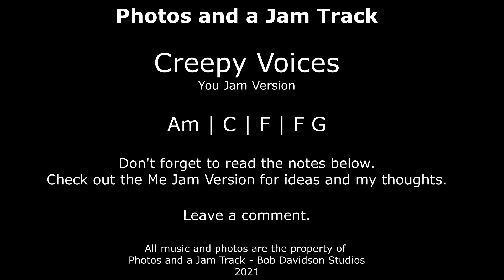Jam Track and Photos - 47 You Jam in Am - Creepy Voices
Creepy Voices
Verse
Am | C | F | F-G                                                                  bpm: 110

Keeping with the you are the guitar player theme this track features bass, drums, and some vocal backgrounds. I guess I would call all this a rock ballad.

Have fun!!!

If you are looking for some ideas check out the corresponding MeJam video:

As always check out all of the other fine Jam Track Channels in my channel section.

Hit the alert button too so you get notified of new tracks.

The Story of Photos and a Jam Track
Around the beginning of 2020 I discovered jam (backing) tracks on YouTube and it wasn’t long before I was addicted. However, even with all of great jam track channels available it was obvious that there was no way they could produce enough jam tracks for me to consume. There was only one thing to do. Start making my own jam tracks.

As I said there are a lot of great jam track channels out there. Definitely check out links on the channel tab. Some of these people put an enormous amount of work into their tracks. They create cool originals and recreate your favorite songs from jazz to rock and roll. Some of them include instructional material so you even get a lesson out of it.

I can’t say my tracks are in their league, but I am trying to do something a little different. My Channel is more about leisure than learning. It’s about grabbing a drink on a Friday night, pulling out your guitar and playing some music you’ve never played before. Twist all the knobs on your amp and pedals and try something new. As such I am keeping the jams simple and mostly focusing on different styles. Ultimately, for example, I’d like to have a 100 12-bar jam tracks each in a different style that allows you to explore beyond what you normally think to explore. The goal here is to try new stuff.

About the photos. What really makes this Channel unique is that each jam track comes with 25 awesome photos to inspire you. These photos are culled from my archive of over 20 thousand outdoors photos I have taken over the last decade or so. Soaring mountains, roaring waterfalls, crashing waves, vast deserts, dense forests, plants and animals, it is all there. Let the photos take you away while you jam.

I welcome any suggestions for improvements. You know the drill.

Thanks for checking my photos and a jam track out… Bob Davidson
All jam tracks and photos are the property of the Photos and a Jam Track Channel and Bob Davidson Studios. All rights are reserved. At this time I have no plans to sell or license any music or photos but would certainly entertain any inquires.